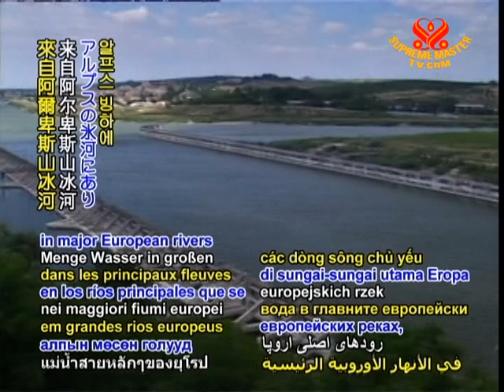SAVE OUR PLANET - Europe Headed for Water Crisis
SAVE OUR PLANET... A study published in the July 2011 Water Resources Research states that a substantial amount of the water in major European rivers originates in alpine glaciers, with glacial shrinking due to climate change raising greater concerns for related economies, the environment and water shortages.